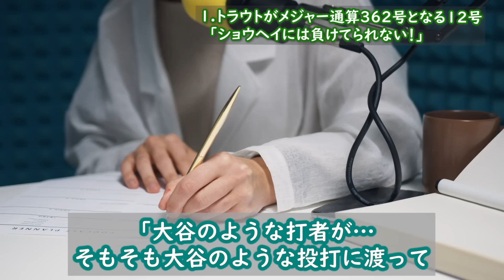【感動】トラウトがエンゼルスの連勝について漏らした”本音”がヤバい 大谷翔平と共に12号ホームランを決めた「トラウタニ」には敵地メディアも呆然【海外の反応 野球 MLB レッドソックス】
今回お届けするのは大谷翔平さんに関する話題です。